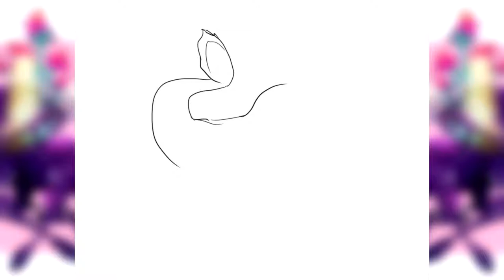Mushrooms [speedpaint]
Challenge
Time used: 9 hr